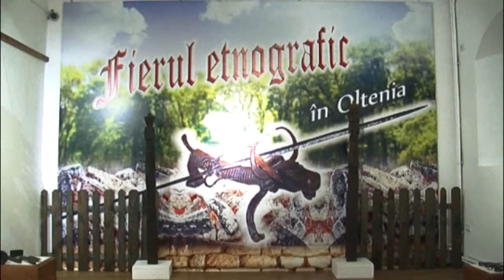Fierul Etnografic în Oltenia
Cât de iscusiți au fost meșterii fierari din Oltenia și care sunt piesele folosite în gospodărie de către străbunicii noștri, puteți afla doar dacă vizitați expoziția deschisă la Casa Baniei. Este intitulată “Fierul Etnografic în Oltenia” și cuprinde 85 de obiecte meșteșugărești.
  Expoziția “Fierul Etnografic” și-a deschis porțile și aduce în fața vizitatorilor exponate rare, 85 la număr.
   Piesele au fost adunate cu migală de către etnografii Băniei din toate colțurile Olteniei. Acestea rămân expuse la Casa Băniei până în luna septembrie.